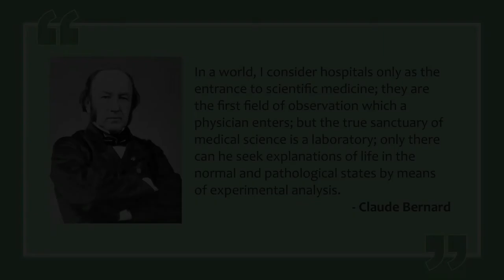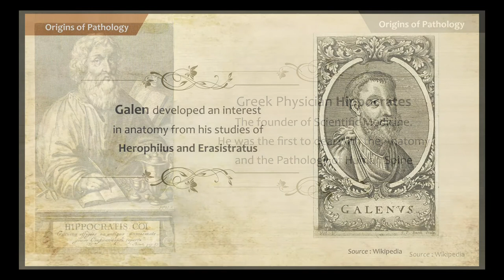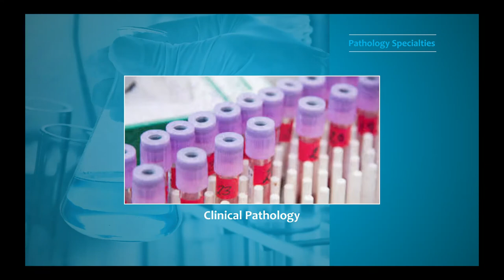Pathology Lab, A Story of Public Health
Pathology Lab, A Story of Public Health is an Informative, Awareness Documentarty Film. It educates public about the role of Pathologists and guides them for choosing right laboratories for their Health- Check- Ups.

The film gives an overview of the origins of Pathology, Who is a Pathologist, Role Of Pathologist, What is a laboratory, What is the education required to become a Pathologist, Role Of Technicians in the labs, Their Education, International Scenario of Pathology labs & Pathologists with regards to Indian working System,  Do's & Don's in Pathology , Problems faced by working Pathologists in India, Blunders of Wrong Reporting which directly reflects on public health and role of good associations who are working to stop wrong practices which may cause huge damage to public health.